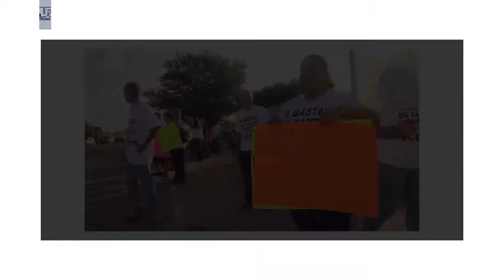López Obrador visita El Fuerte y refuerza compromisos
Pasadas las 10 de la mañana, López Obrador llegó acompañado del Gobernador de Sinaloa, Quirino Ordaz Coppel, funcionarios de salud y autoridades de los tres niveles de gobierno.